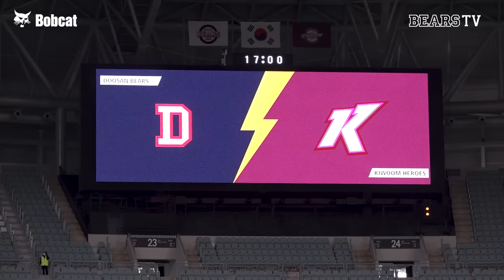멈추지 않는 곰 군단🐻 스윕과 함께 거침없는 🖐🏻연승! [2024 잠실직캠] (5.9)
거침없이 난 달려가지 yeah ~